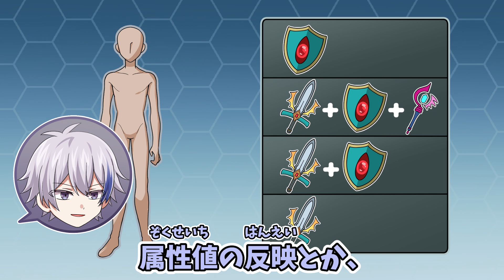【アニメ：NeO-N】クールな先輩が脳筋後輩に戦術を仕込んだら【ゲストVtuber：伊集院ゼロ】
どうにも難しい、いわゆる「死に覚えゲー」。
ゼンイチはゴリ押しでいくつもりだったんだけど、
そこにアドバイスをくれる先輩ゲーマーが現れて…？？

ゲスト：伊集院ゼロ様
▼チャンネル

ボクはAQUASTAR所属の上級者向けコーチングAI
eスポーツアンバサダーの
ネオンです！
最強を目指すゼンイチとゲームをしたり
ヤバイ集団を倒したりしながら
皆にゲームの楽しさを届けたいので
応援してくれると嬉しいな

毎週金曜日、18:30更新！

▼最新情報はTwitterにて!

応援はコメントか
でツイートしていただけたら嬉しいです！

⚡キャスト（声優名）⚡
伊集院ゼロ
ネオン（CV：友 琴乃）
ゼンイチ（CV：小倉ミツハル）

⚡イラスト⚡
たわだ紺
スガヤ
鈴木ひかる
奴智鮫

⚡動画制作⚡
Team NEXIS